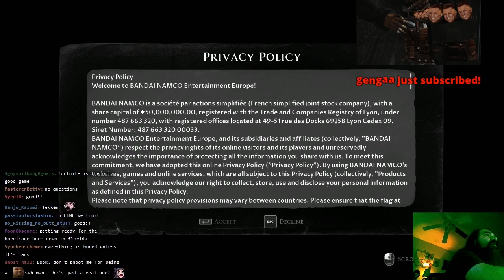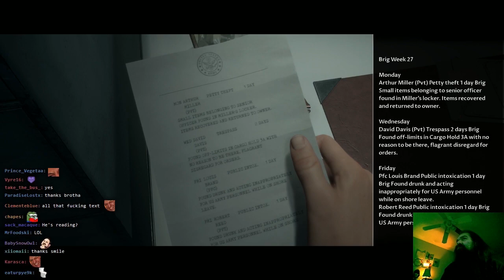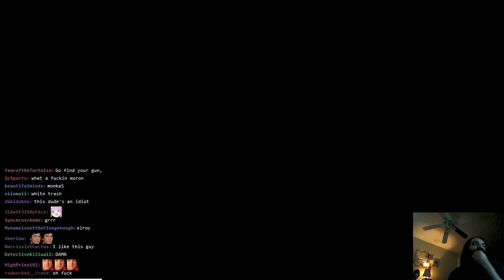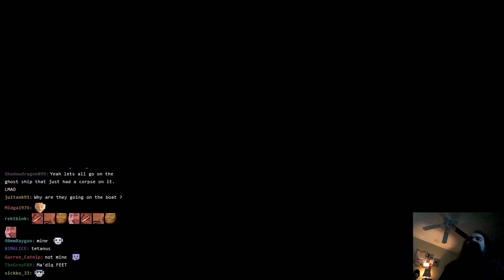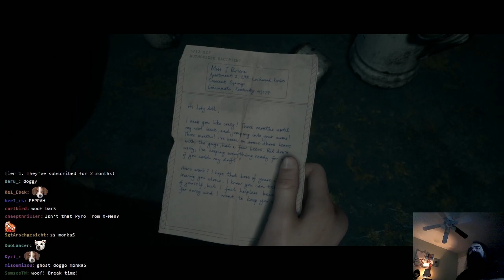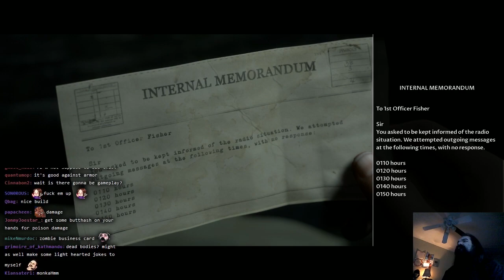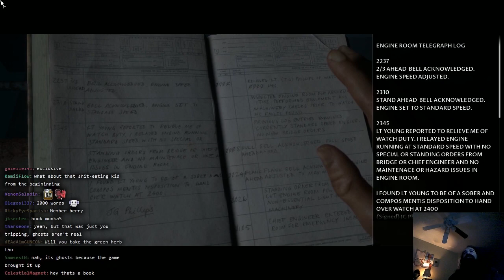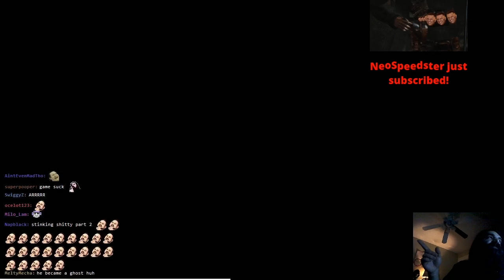Aris Plays: Man of Medan [Full Playthrough]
Fixed the chat sync, sorry about the bugged release